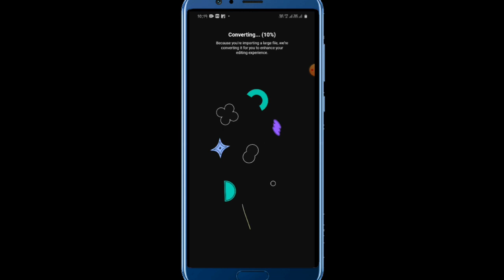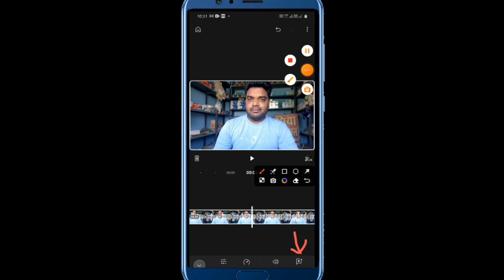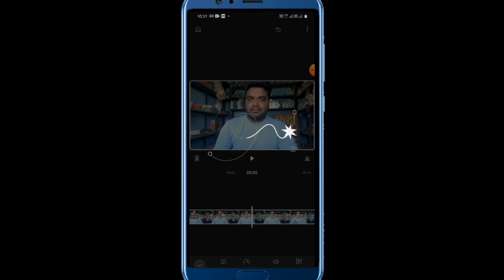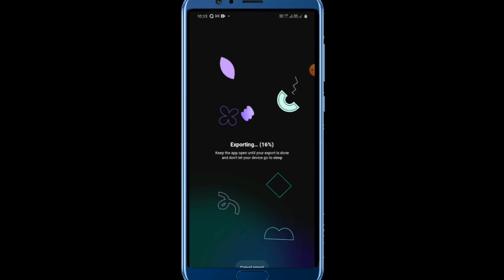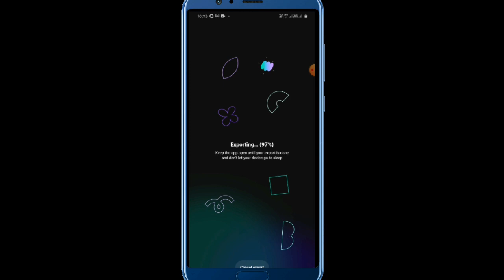How to Remove Background Noise in Video 2023 | Video Se Background Noise Kaise Hataye?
Aaj ki is video me maine btaya aap apne video se aasani se background noise ko kaise remove kar sakte sirf ek click me ye video aapke liye bhut important hai jrur pura dekhe ummed karte hai aapko ye video bhut pasand aayega Thank you so much♥️

kinemaster
how to remove background noise in video in mobile
how to remove background noise in vn video
editor
how to remove background noise in davinci
resolve 18
how to remove background noise in bandlab